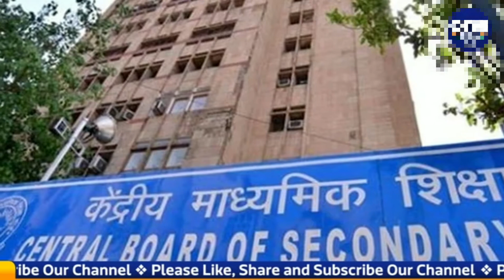cbse ने किया इतना बड़ा बदलाव।CBSE And other boards made such a big change .full guide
is video mein aapko bataya Gaya hai ki
CBSE ne apne syllabus mein क्या-क्या changes kiye Hain .. .
unhone yah changes kyon ki hai
syllabus mein se कौन-कौन sa topic kata gaya hai.
aur kya kya naya topic syllabus mein add kiya gaya hai
aur kuchh jaane ke liye humse comment section mein jarur puchiyega
theek hai sath milte Hain aapko agali video mein tab tak ke liye bye doston agar aapko meri video aur jankariyan acchi lagi ho to mere channel ko like share and subscribe and comment karna bilkul bhi mat bhulna aur mere channel ko subscribe karke bell icon ko jarur press kar lena milte agali video mein thank u for watching guys.